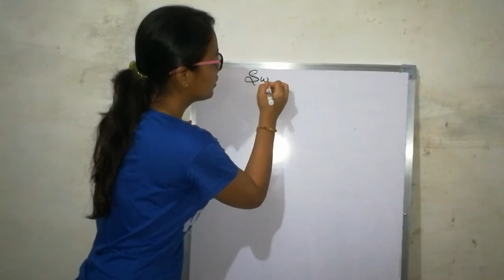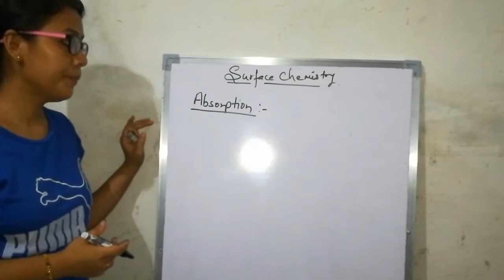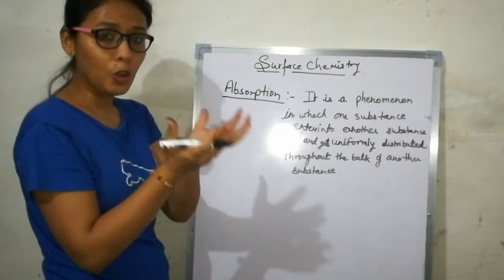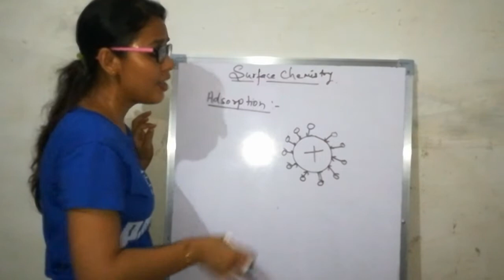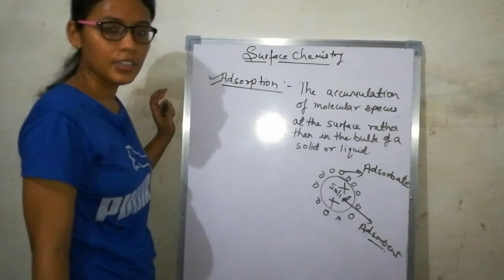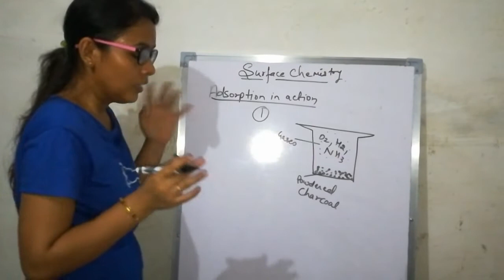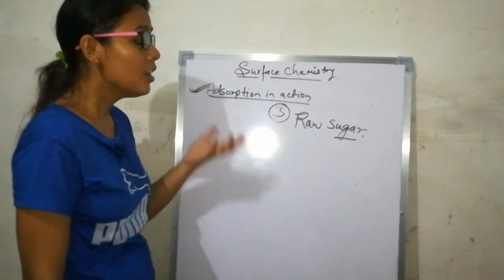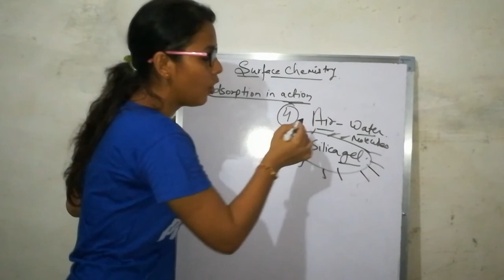Ch - 5 | Surface_Chemistry -1 | Class 12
Introduction _Adsorption | Priya Sharma